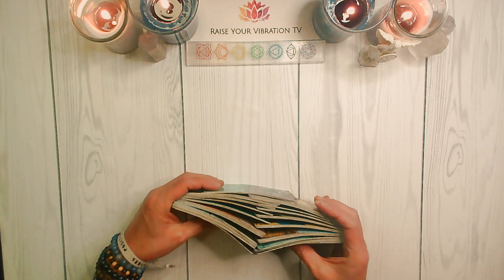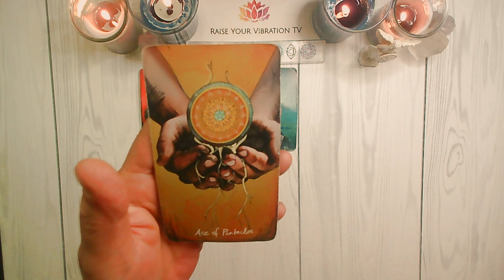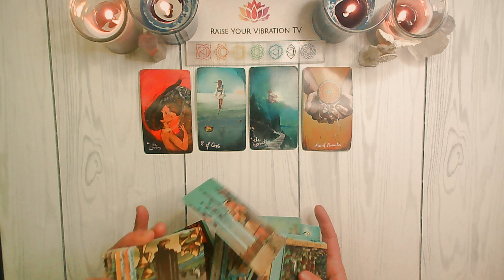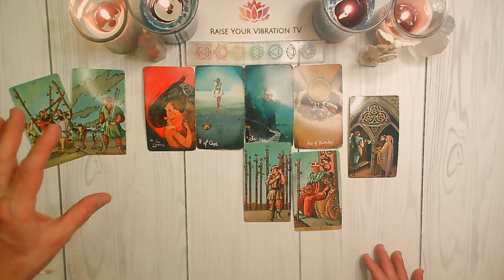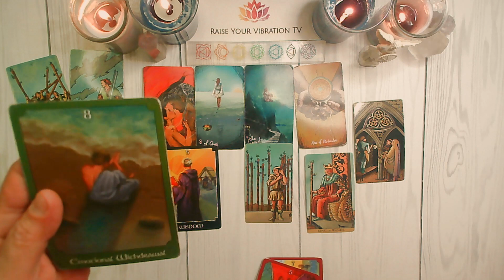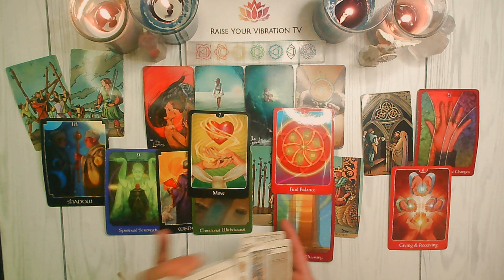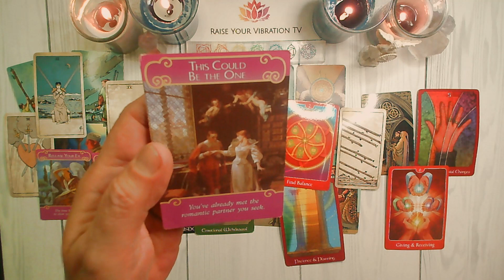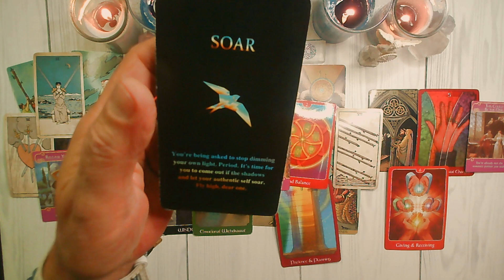ARIES ♈️✨THE TIME HAS COME! ARE YOU READY? JANUARY 22ND- JANUARY 28TH 2024 TAROT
UC2-oAgmWs0MVNLTTwE_FTBA